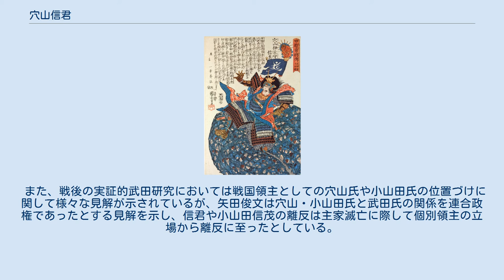穴山信君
穴山 信君（あなやま のぶただ ）は、戦国時代から安土桃山時代にかけての武将。
甲斐武田氏の家臣で御一門衆の一人。
穴山氏7代当主。
 壮年期（永禄8年頃）に剃髪して梅雪斎不白と号したので、穴山 梅雪（あなやま ばいせつ）の名でも知られる。
後代には武田二十四将の一人に含まれており、南松院所蔵本では信玄の傍らに配置されている。
信玄末期より仕え勝頼期にも重臣として仕えたが、織田信長の甲州征伐が始まると武田氏を離反した。
 天文10年（1541年）、穴山信友の嫡男として生まれる。
幼名は勝千代。
のちに、彦六郎、左金吾。
 穴山氏は武田姓を免許される御一門衆に属し、信友・信君二代にわたり武田宗家と婚姻関係を結び親族意識が高かったと考えられている。
ただし、武田氏との同族意識は父の信友以上に強かったとされる一方、武田宗家の信玄側の甲斐領国支配あるいは家臣団統制に関する文書ではあくまでも「穴山氏」と表示されている。
信友の頃には下山館を本拠に河内地方を領し、河内支配において武田氏による支配とは異なる独自の家臣団組織や行政組織を持っていた。
 『高白斎記』に拠れば、天文22年（1553年）1月15日には甲府館に移っており、これは武田宗家への人質であると考えられている。
永禄元年（1558年）11月には河内領支配に関する文書が見られ、父の信友は同年6月から11月頃には出家しており、このころには家督交代がなされたと考えられている。
 『甲陽軍鑑』に拠れば、永禄4年（1561年）の第四次川中島の戦いにおいては信玄本陣を守ったという。
戦後、武田家中では信玄の嫡男・武田義信による謀反が発生する（義信事件）。
『甲陽軍鑑』では事件を永禄7年（1564年）7月の出来事としているが、永禄8年（1565年）6月に義信とその側近である長坂・曽根氏が二宮・美和神社へ太刀を奉納していることから、実際には永禄8年7月の出来事であったと考えられている。
義信事件は三国同盟維持派の義信と今川氏との同盟を破棄する信玄派の間の対立構図が考えられているが、『甲斐国志』に拠れば、身延過去帳を根拠に永禄9年（1566年）に信君の弟・穴山信嘉（信邦、彦八郎）が自害したことを記しており、義信事件と関係があるとも考えられている。
当主である信君の立場は不明であるが、穴山家中においても内訌が存在していたとも言われる。
 武田氏は信玄後期に駿河国・遠江国への侵攻を行い織田・徳川勢力と対峙するが、この駿河・遠江侵攻において信君の活動が見られる。
武田氏は永禄11年（1568年）に駿河侵攻を開始するが、信君は侵攻に際して内通を試みた今川家臣や徳川氏との取次を務めている。
翌永禄12年（1569年）には、富士氏が籠城する大宮城を葛山氏元と共に攻めている。
その後駿府を占領した武田氏に対し相模国の後北条氏・三河国の徳川氏が今川救援のために出兵すると、同年4月に武田方は一時甲斐へ撤兵する。
この際に信君は興津横山城において籠城し、万沢氏や臣従した望月氏に対して知行を与え在地支配を試みている。
 駿河は第二次侵攻を経て武田領国化されるが、信君は山県昌景の後任として江尻城代となり、支城領としての「江尻領」を形成したという。
 天正3年（1575年）5月21日に行われた織田・徳川連合軍との長篠の戦いでは武田信豊・小幡信貞と共に中央に布陣する。
長篠の戦いでは多くの武田重臣が奮戦して戦死しているが、信君・穴山衆に関しては諸記録に戦闘の様子を記したものが見られず、穴山衆の多くも戦後に無事帰還している。
『甲陽軍鑑』『甲陽軍鑑末書』では、信君は長篠合戦において積極的攻勢に出なかったと記しており、信君は決戦に反対したとする記録も見られる。
 長篠合戦に敗退した武田勝頼は信濃国へ逃れると戦後処理を行い、同年6月2日に甲府へ帰還した。
『甲陽軍鑑』において、信濃北部の海津城に在城していた武田家臣・春日虎綱（高坂昌信）は敗戦の報を知ると信濃国駒場において勝頼を迎え、五箇条の献策を行ったという。
虎綱は五箇条の献策において相模の後北条氏との婚姻による甲相同盟の強化や、戦死した重臣子弟の奥近習衆取り立てなどを進言し、第五に武田信豊と穴山信君の切腹を進言したという。
『甲陽軍鑑』では虎綱が信君・信豊に切腹を求めた詳細は記していないが、勝頼は北条との同盟を除いて、虎綱の献策を退けたという。
 甲越勇將傳武田家廾四將：穴山伊豆守信良（歌川国芳作） 天正8年（158...